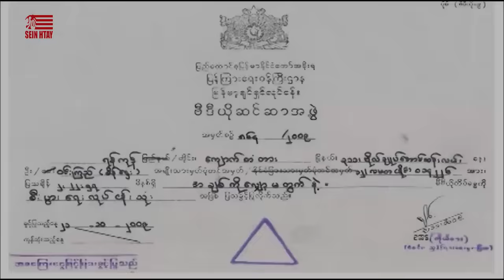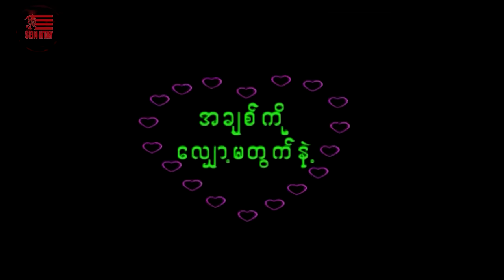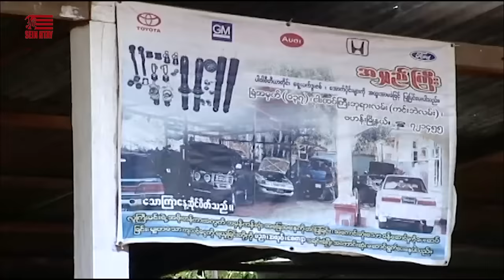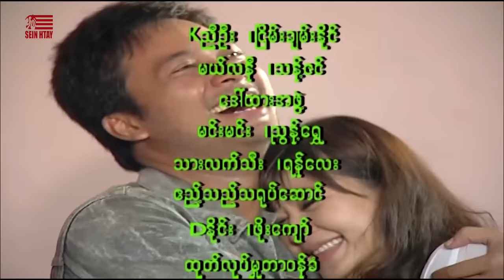Sein Htay Movie - အချစ်ကိုလျှော့မတွက်နဲ့ (ပြေတီဦး၊အိန္ဒြာကျော်ဇင်)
ဇာတ်ကားအမည် - အချစ်ကိုလျှော့မတွက်နဲ့
သရုပ်ဆောင် - ပြေတီဦး အိန္ဒြာကျော်ဇင်
ဒါရိုက်တာ - ကျော်ဇောလင်း(အတွေးပုံရိပ်)